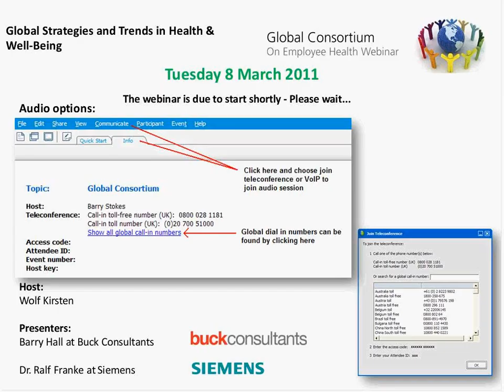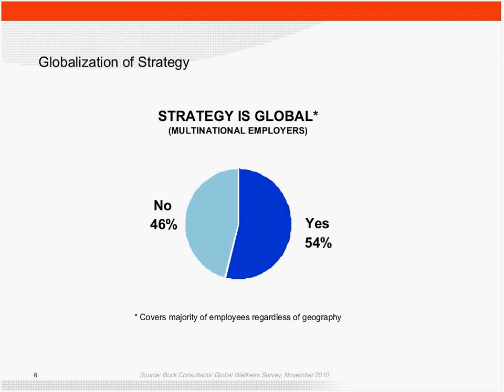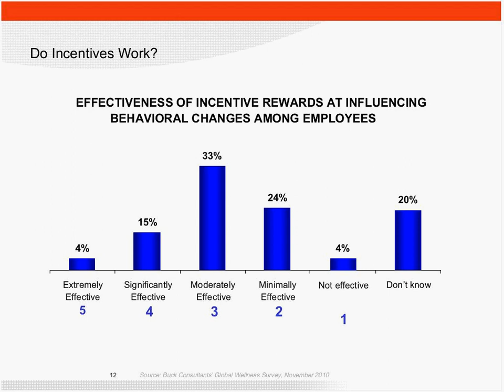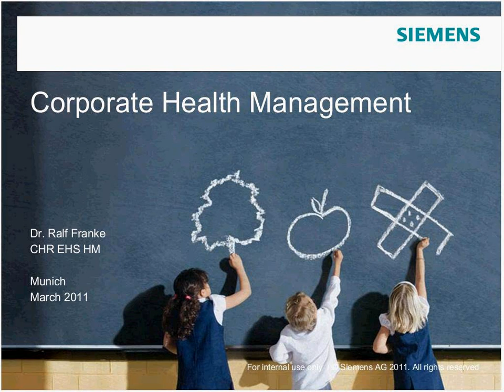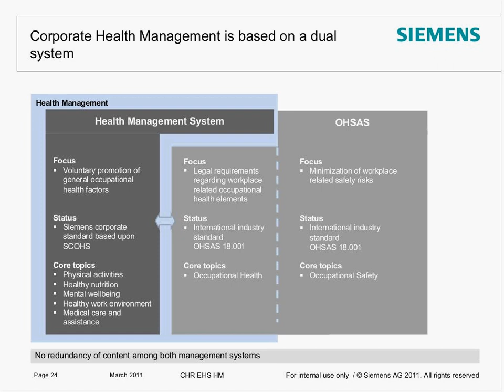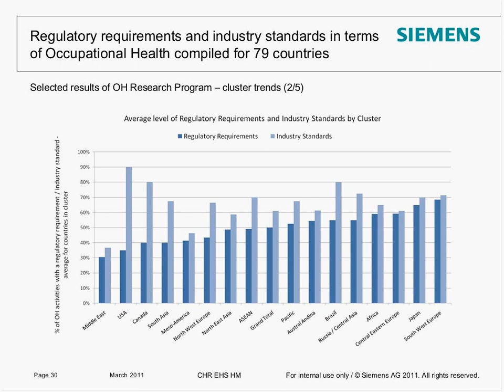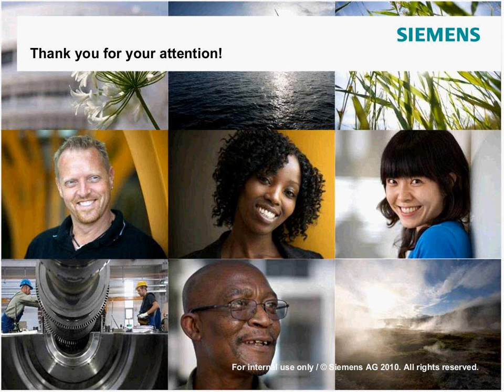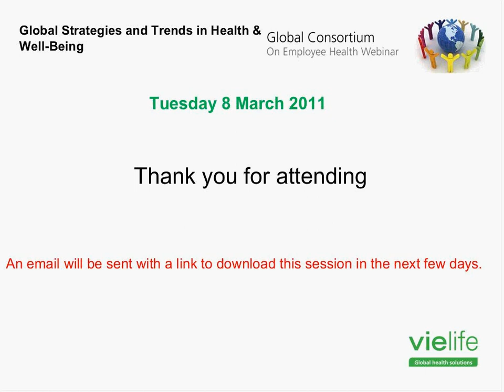Global Strategies and Trends in Health & Well-Being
Speakers from Buck Consultants and Siemens